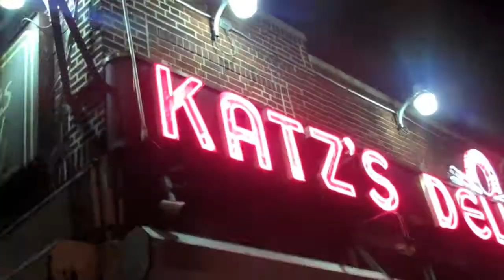VBLOG 1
Kate talks about how the Pledge Music Campaign is going and is out and about in New York.